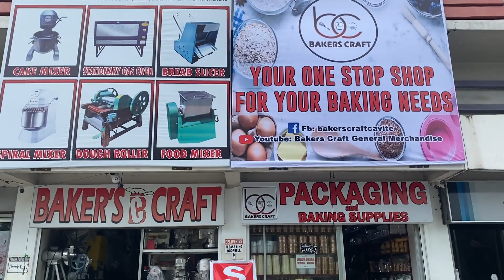stainless cornmill grinder 2023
"BAKER'S CRAFT"
food machine and bakery equipment's
-DIRECT FABRICATOR
-DIRECT MANUFACTURER
-DIRECT IMPORTER of food machine
-BAKING SUPPLIES
-BAKING INGREDIENTS
-PACKAGING

CAVITE: Address:
#7 Amethyst bldg. Aguinaldo Hi-way, Brgy. Sampaloc 1, Dasmarinas Cavite,

FACEBOOK PAGE: Bakers Craft General Merchandise

PRICE ARE SUBJECT TO CHARGE WITHOUT PRIOR NOTICE.

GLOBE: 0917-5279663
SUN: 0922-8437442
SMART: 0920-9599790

Operating schedule:
MONDAY TO SATURDAY
8:00am - 5:00pm